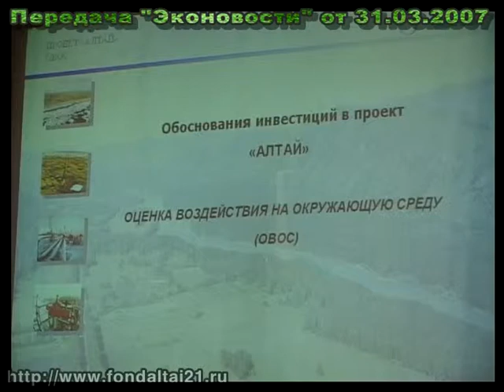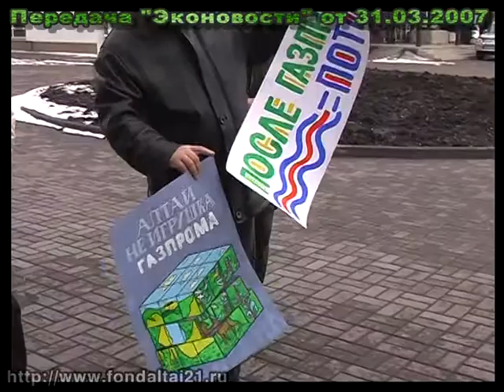Общественные слушания по газопроводу "Алтай"_ч.2 (2/5)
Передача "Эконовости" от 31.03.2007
часть 2 (в пяти частях)
"Общественные слушания по газопроводу "Алтай" в г.Барнауле (Алтайский край) , с.Кош-Агач (Республика Алтай), г. Горно-Алтайске (Республика Алтай)"